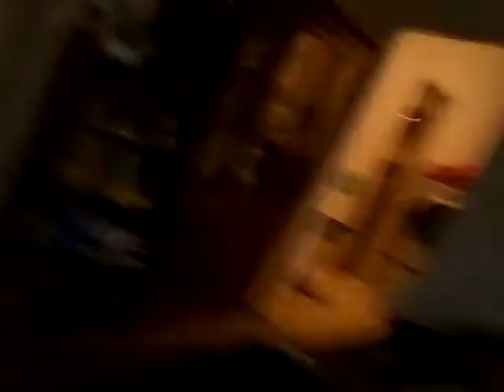My First Vlog